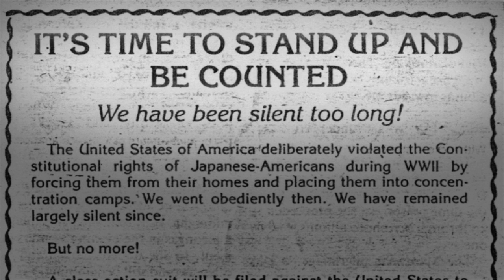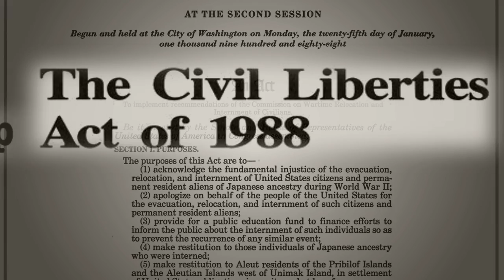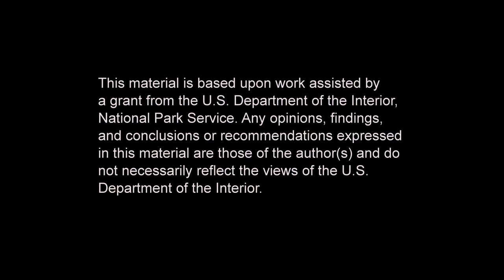Righting a Wrong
Densho historical video of the post-World War II rebuilding of the Japanese American community.

Funding for this video was provided, in part, by an award from 4Culture, and by a grant from the Department of the Interior, National Park Service, Japanese American Confinement Sites Grant Program.